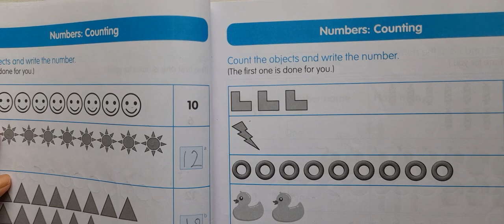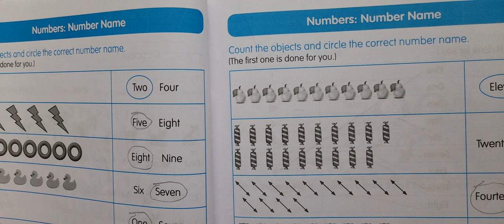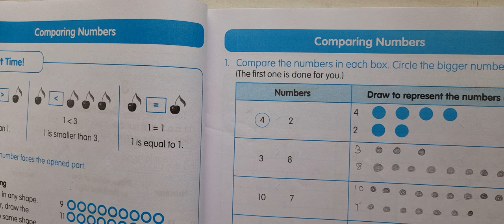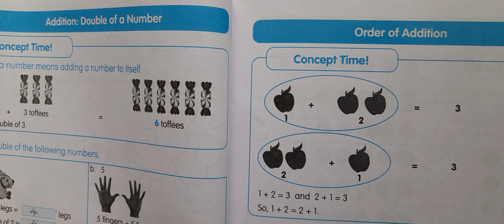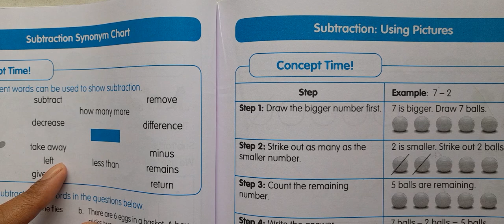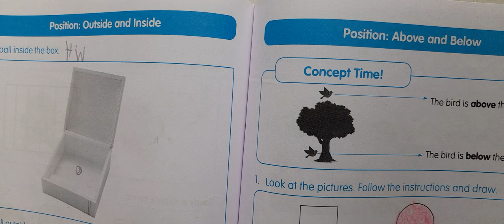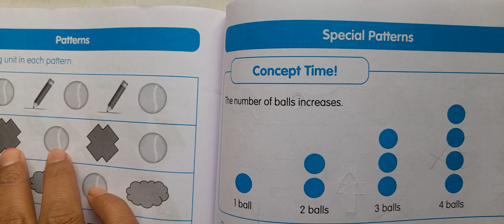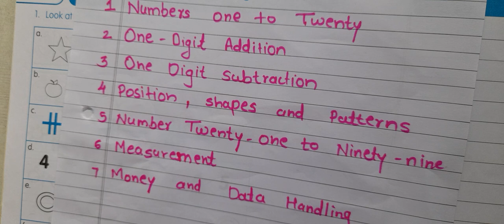Class-1 Maths- Syllabus CBSE || Class 1 Maths Latest Syllabus 2023-2024 CBSE. (part1)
Class 1 Maths Syllabus with Concept.
Class 1 Latest Maths Syllabus with Concept.
Class 1 Maths Syllabus 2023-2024.
Class 1 Annual Learning Plan.

About video
I have shared Class 1  Maths Syllabus with Concept.
First standard Maths Syllabus CBSE Board.
Class 1 Maths Latest Syllabus with concept (part1)

Daily worksheet on class 1.

Thank you so much watching my video all.